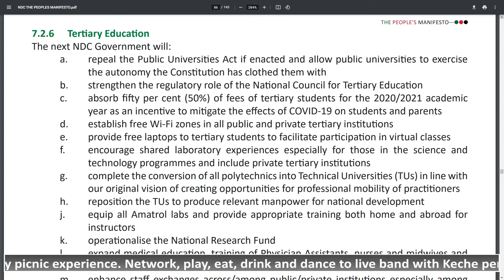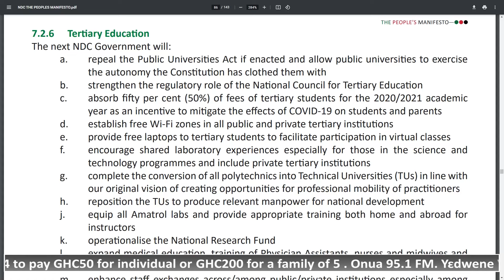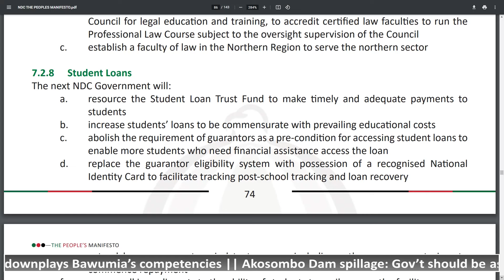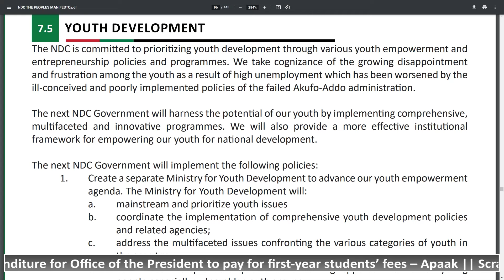Lawyer Osman Ayariga (Deputy Youth Organiser, NDC) speaks about NDC's National Youth Manifesto.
Lawyer Osman Ayariga (Deputy National Youth Organiser, NDC) speaks about NDC's National Youth Manifesto.